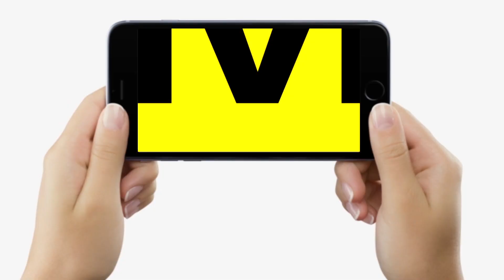Bihar के Chapra में नर्स ने बिना Vaccine के ही घुसा दिया इंजेक्शन, युवक बेहाल, Video Viral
Bihar के Chapra में नर्स ने बिना Vaccine के ही घुसा दिया इंजेक्शन, युवक बेहाल, Video Viral | Bihar News | LiveCities